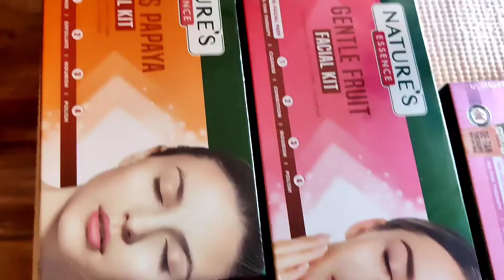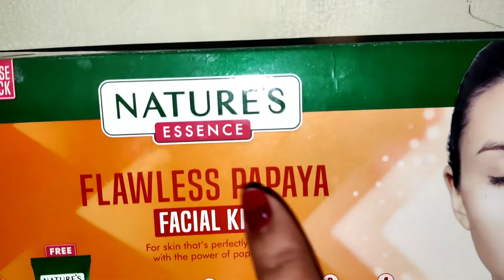My Facial Transformation Only in 80 rs at home | Best facial experience at home